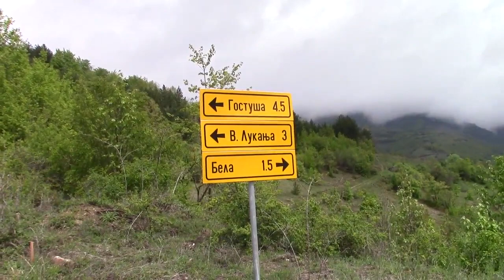Priprema za asfaltiranje puta ka Belskom trapu 10.05.2019.